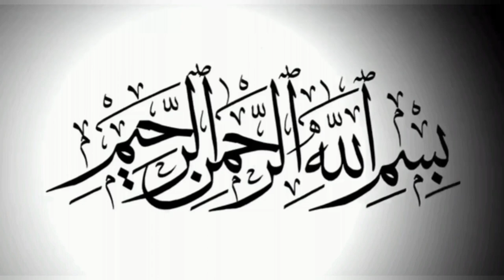Agar Karbala Na Hoti To Kya Hota? | Tareekhi Bayan | Allama Shahenshah Hussain Naqvi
Islamic status
Islamic whatsapp attitude status
islamic attitude whatsapp status
Muslim status
Muslim girl whatsapp status
Muslim girl attitude whatsapp status
Muslim girl whatsapp attitude status
Shia status
Shia attitude status
Shia whatsapp attitude status
World shia status
Shia world status
Allamah Ali Raza Rizvi
Shahenshah Husain Naqvi
Allama Shahenshah Hussain Naqvi
Allamah Shahenshah Hussain Naqvi
Molana Shahenshah Hussain Naqvi
Maulana Shahenshah Hussain Naqvi
Allama Shahenshah Husain Naqvi
Allamah Shahenshah Husain Naqvi
Molana Shahenshah Husain Naqvi
Maulana Shahenshah Husain Naqvi
Arif Hussain kazmi
Arif Husain Kazmi
Allama Arif Hussain kazmi
Allamah Arif Hussain kazmi
Molana Arif Hussain kazmi
Maulana Arif Hussain kazmi
Allama Arif Husain Kazmi
Allamah Arif Husain Kazmi
Molana Arif Husain Kazmi
Maulana Arif Husain Kazmi
Nusrat Abbas Bukhari
Nusrat Bukhari
Allama Nusrat Abbas Bukhari
Allamah Nusrat Abbas Bukhari
Molana Nusrat Abbas Bukhari